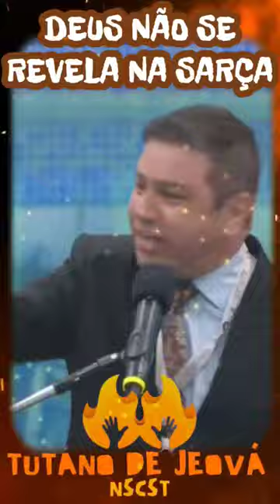Pr. Rafael Pereira - Deus não se revela na Sarça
Confissões de Santo Agostinho - Edição de Luxo Almofadada Capa dura – Lançamento 22 junho 2024
por de Hipona (Autor), Agostinho (Autor), Editora Garnier (Compilador)
4,9 4,9 de 5 estrelas 2.433 avaliações de clientes
1º mais vendido em Filosofia Religião e Espiritualidade

Confissões de Santo Agostinho Capa comum – 30 abril 2024
por de Hipona (Autor), Agostinho (Autor), Camelot Editora (Compilador)
5,0 5,0 de 5 estrelas 2 avaliações de clientes

O Peregrino - Edição de Luxo Almofadada Capa dura – 10 agosto 2024
por John Bunyan (Autor), Editora Garnier (Compilador, Editor)
4,8 4,8 de 5 estrelas 3.425 avaliações de clientes

》MISSÕES E O MUNDO
PÓS-MODERNO - COMO FAZER MISSÕES NO MUNDO HOJE《
Globalização I Pós-modernidade |
Polarização política / Sincretismo Religioso e Valores Cristãos.
RESUMO DO LIVRO: COMO RECONQUISTAR O OCIDENTE PARA CRISTO DE TIMOTHY KELLER.

》TREINAMENTO DE EVANGELISMO URBANO《
Descubra a prática evangelística e missionária da igreja local.

》O ENCONTRO DE DEUS COM MOISÉS《
3 Lições Práticas sobre este encontro divino.

》DOMINE A ANSIEDADE - ESTRATÉGIAS COMPROVADAS PARA RECUPERAR O CONTROLE DE SUA VIDA《
Aprenda sobre técnicas para ajudar a eliminar essa condição agora!

》SECAPS MAX《
Secaps Max vai te auxiliar na perda de peso saudável, fórmula 100% natural, que age diretamente na queima de gordura localizada, chega ao Brasil com um mega desconto!

》RESVERATROL GOTA《
O tratamento Trans Resveratrol Americano é aprovado pela ANVISA e possui uma fórmula exclusiva para eliminar as rugas, marcas de expressão, pés de galinhas e bigode chinês de forma natural.

》TOOP COR《
Dê adeus as tintas capilares! O Toop Cor irá restaurar a cor do seu cabelo desde a raiz!